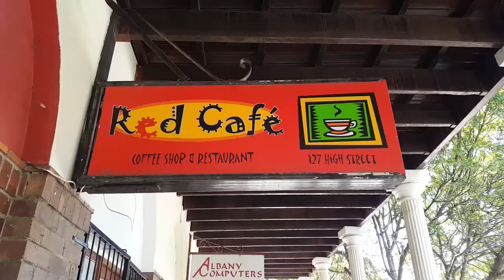Portrait of Place - Red Café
We visit The Red Café in High Street, Grahamstown \ Mahkanda to  feel the atmosphere of this friendly and popular little café.  Owner Louis talks about their menu and what makes Red Café one of the most charming establishments in town. The discusses the issues that a small business owner has to go through in order to keep running.